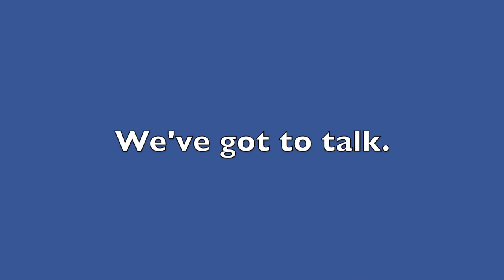A Certain Age Trailer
A Certain Age by Laura Ekstrand is an interactive play about women and middle age. This workshop reading features the Dreamcatcher Rep company members.